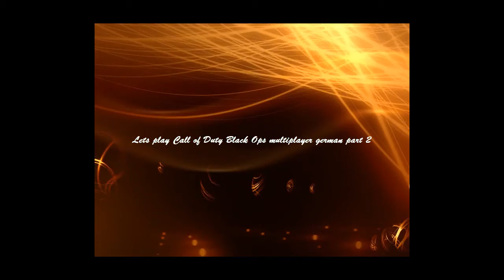Lets play Call of Duty Black Ops multiplayer german part 2